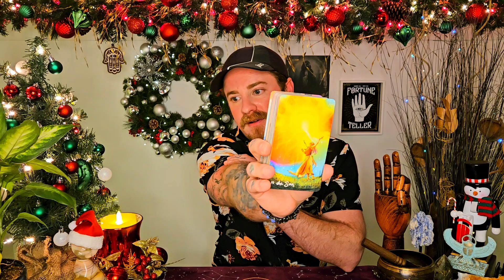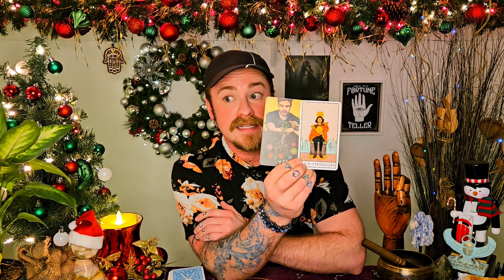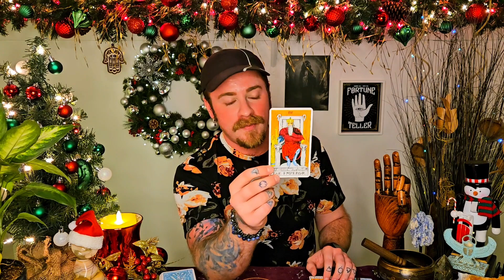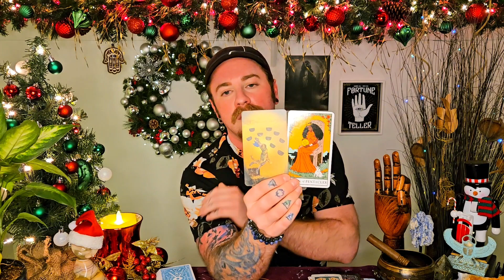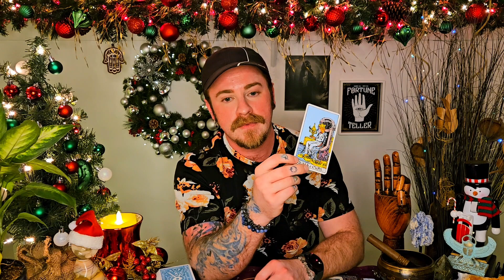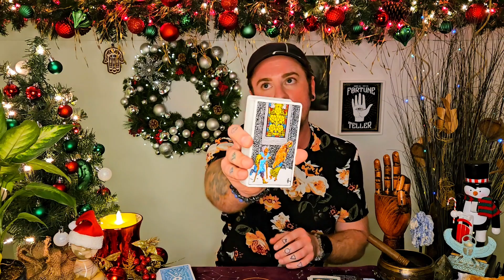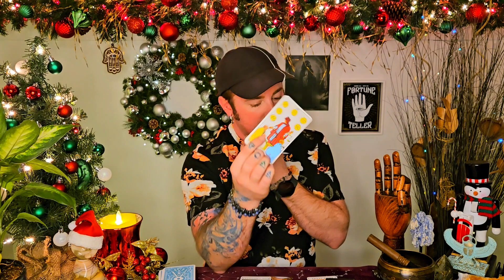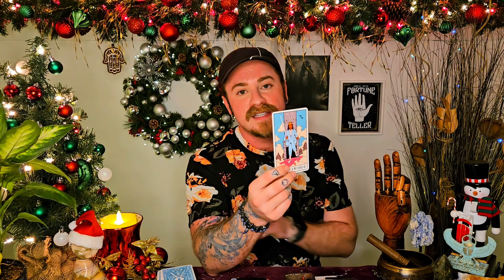Aries - You have so much power! Softening anger through love. December 18th - 24th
Aries, you have so much power! The conflict that is making success difficult to reach is the way you are engaging with your anger 😘. Connect with your inner knowing and pursue bigger and greater endeavors ❤️

mailchi.mp/553e63a00362/newsletter

If you feel that something has touched you about my readings,  and you feel called to support me in this way, please know that I am so grateful to receive your love! 🥰

Posted for Aries December 18th - 24th, 2023. All messages are also timeless.  Listen to your gut!